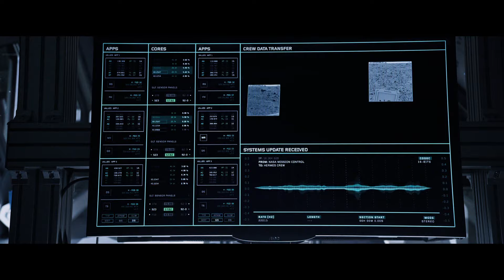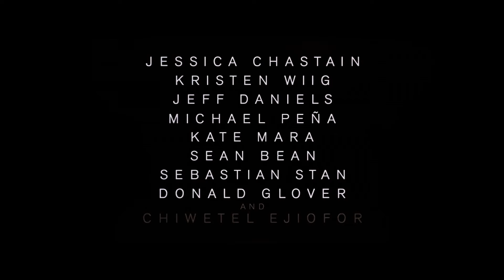The Martian (available 12/01)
(TV-14)
Astronaut Mark Watney is presumed dead after a fierce storm and left behind by his crew. But Watney has survived and finds himself stranded and alone. He must draw pon his ingenuityto signal to Earth that he is alive.

Starring: Matt damon, Jessica, Chastain, Jeff Daniels, Sean Bean, Kristen Wiig